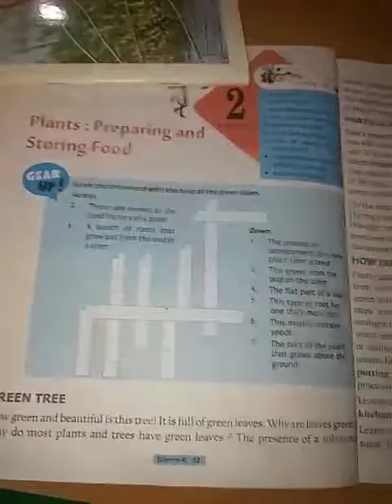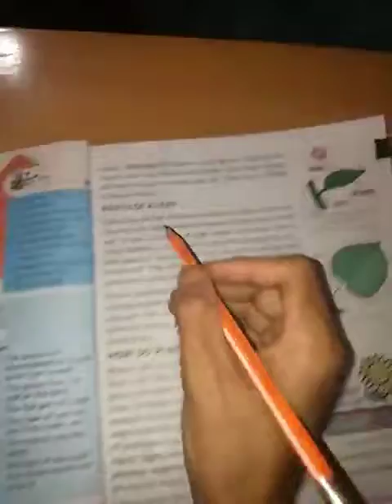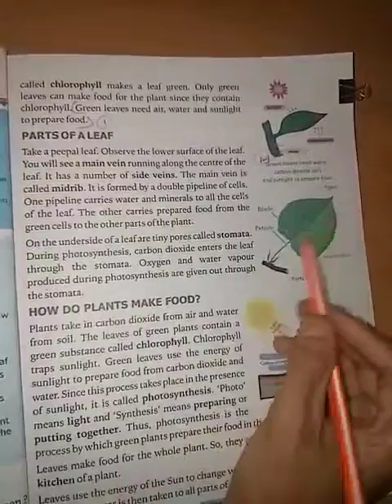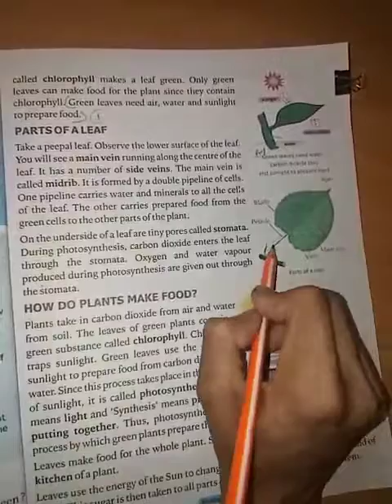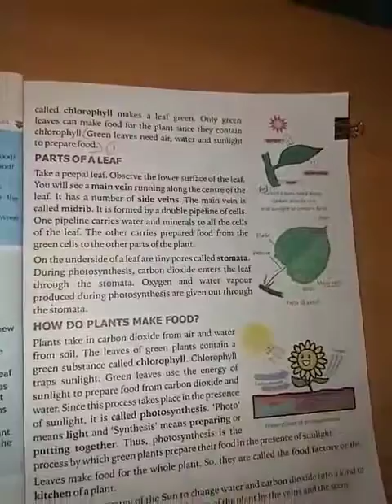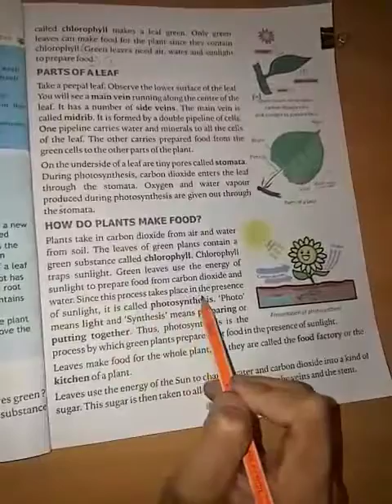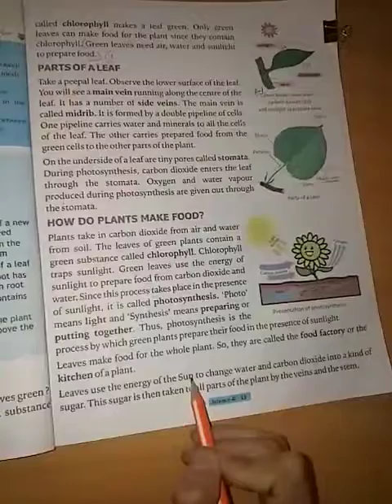Chapter 2 in science of class 4 part 1